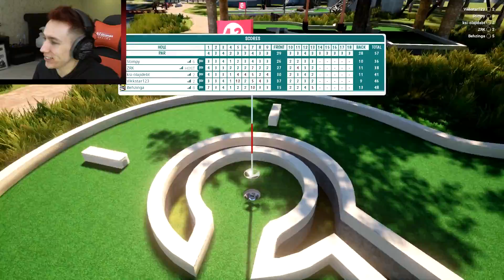GOOD ROUND EVERYONE!!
Become a Member Become a Member Leave a like for more Minigolf!

Simon/Miniminter/mm7games